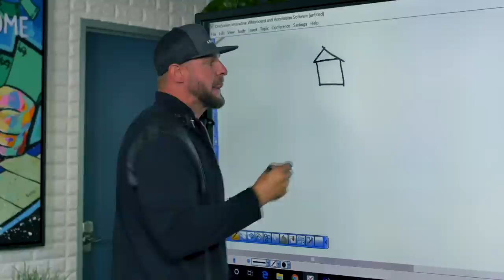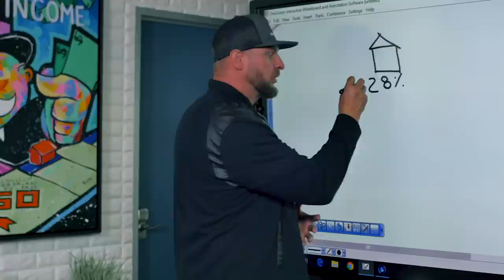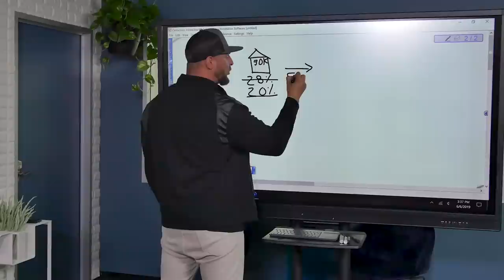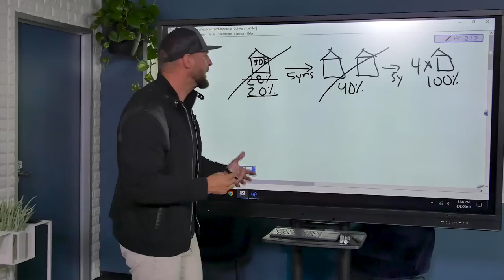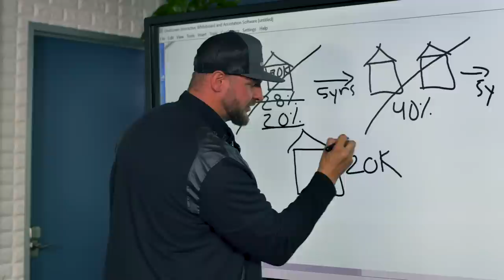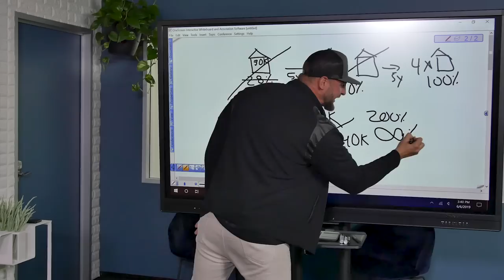How to Get 100%+ Returns on Your Money | Real Estate Investing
Hey guys it’s Cody Sperber the Clever Investor here and today I have a familiar face with me that you’ve seen for the past couple of weeks! Kris Krohn! And today Kris and I are going to talk about how you can earn 100% return from buy and hold real estate.

Maybe earning 1000% or even 100% return on your real estate investments sounds crazy but it’s pretty simple, all you gotta do is focus on compound interest. Which a lot of people aren’t! They're focusing on putting money into their IRA and their 401K but that doesn’t produce results! On average Kris is consistently making 28% of return on his last 1000 properties.

How do you get there? Only invest in the hot markets! The best real estate markets typically produce higher ROI, and Kris is buying homes at the best rates with little rehab and high cash flow.

But then how do we turn that 28% into 100%?

Here’s the math, say you’re making 20% return on your property and you put $30K into that property and hold it for 5 years. By holding that property for 5 years you should of doubled that $30K. Once you’ve done that you sell the property, and use that money to buy 2 more properties! Meaning between those two properties you’re earning 40%! Then you wait 5 years and soon you’re buying 4 properties, and eventually you’re earning 100% ROI!!

This is crazy! 100% return is a massive amount but if you get good enough at the buy and hold real estate game and you start playing at the highest level AND you show everyone what kind of track record you have then that 100% can go WAY UP! It did for Kris! He had some deals where he wasn’t even putting in money and was still making massive profits because he has leverage.

And this is all possible for YOU! You just need the right training and you have to start taking action! Like Kris said, it’s time to start playing at a LEVEL 10!

DROP a COMMENT about what you thought about this video & what you wanna see next..until next time..

- Take care, comb your hair..

  Cody Sperber, Clever Investor OUT! 😎

👉Want to get into real estate? Not sure how to start? Take my 30 day challenge!!